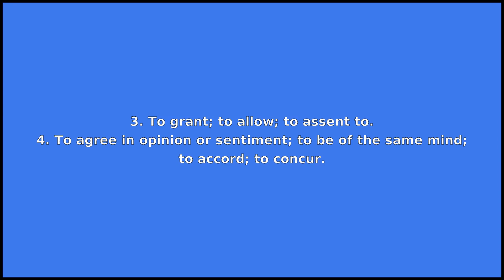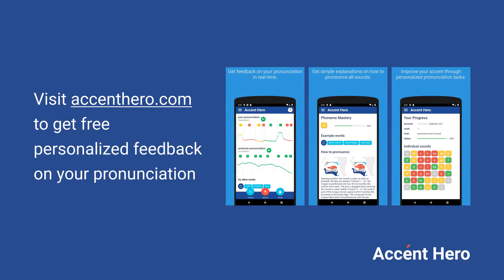CONSENT - Meaning and Pronunciation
How to pronounce consent?

This video provides examples of American English pronunciations of consent by male and female speakers.
In addition, it explains the meaning of consent through a dictionary definition and several visual examples.

IPA Transcription of consent is /kənsˈɛnt/.

Definition of consent according to Wiktionary:
consent can be a verb or a noun

As a verb consent can mean:
1. To express willingness, to give permission.
2. To cause to sign a consent form.
3. To grant; to allow; to assent to.
4. To agree in opinion or sentiment; to be of the same mind; to accord; to concur.

As a noun consent can mean:
1. Voluntary agreement or permission.
2. Unity or agreement of opinion, sentiment, or inclination.
3. Advice; counsel.

If you'd like to test your pronunciation of consent, check out Accent Hero's real-time pronunciation feedback tool: